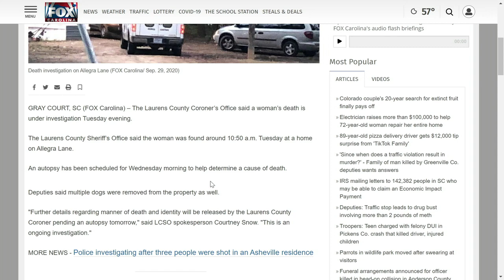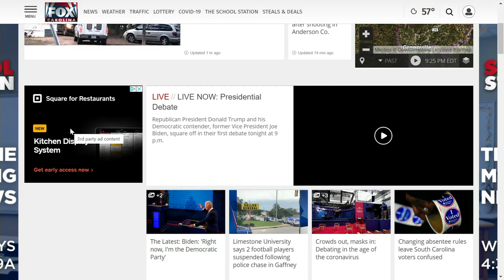News Update - 9pm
A death investigation. Plus colder weather coming